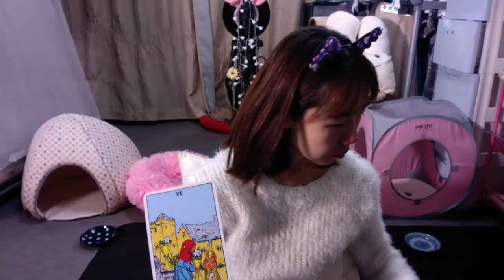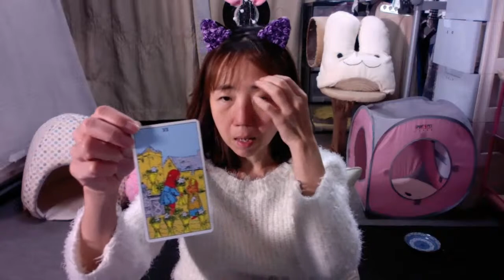🔴魚捌けますか？【初見さん歓迎】日々の疲れを癒す♪夜のゆるふわ雑談ライブ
「夜のゆるふわ雑談ライブ」は、1日の疲れを癒す雑談ライブです。
日常の出来事や気になるトピックについて、
ゆるくリラックスした雰囲気でおしゃべりします。
一日の終わりにくつろぎながら参加し、ストレスを解消しましょう。
心地よいトークと共にリフレッシュできるひとときをお届けします。
ぜひお気軽にご参加ください！

素敵な時間を共有している中で、もし気に入っていただけたら、
スパチャを送っていただけると嬉しいです！
あなたのサポートは、コンテンツの向上や新しい企画の実現に繋がります。
どんな小さな支援でも大変助かりますので、ぜひ応援してください。

猫にちゅ〜る をプレゼントしたい方はこちら（Amazonウィッシュリスト）

◆メルカリにまだ登録していない方は、こちらを入力してから使うとお得だよ！

猫の写真集（Kindle版）

2009年3月21日生まれの女の子。ミルクティーカラーが印象的な美人さん。

◎この番組で使っているタロットカードはこちら

◆フニータ購入先（minne）￥1,530

◆私から直接購入したい方の支払い先（ペイパル）

◆無料ねこ漫画も公開中！

▼▼物資の応援お願いします！ほしい物リスト▼▼

1975年東京都生まれ大田区在住。幼い頃から病弱で休学気味。学力不足なうえ集団生活に慣れていないため、普通に社会生活を営むことは困難と悟る。両親とも株式投資で生計を立てている姿を見て育つが、本人にはその才能がないのか未だにパラサイト状態。ハンドメイドサイトで販売していたウサギのぬいぐるみ（フニータ）が、テレビ出演して日の目を見る。基本一人で過ごすことが多い為、時々死にたいくらいの激しい孤独感に襲われる事がある。同じような痛みを持つ人を癒したいという思いから、フニータランド設立の夢を掲げ、猛進中〜❣️

つぶやきふじ子の初体験（旅やグルメのチャンネル）